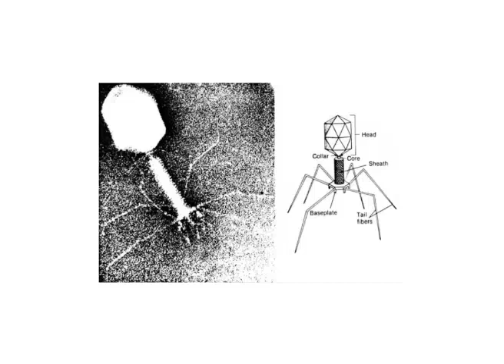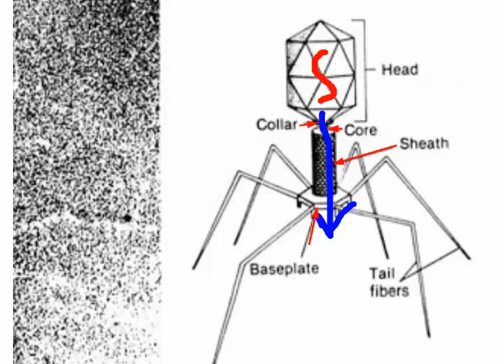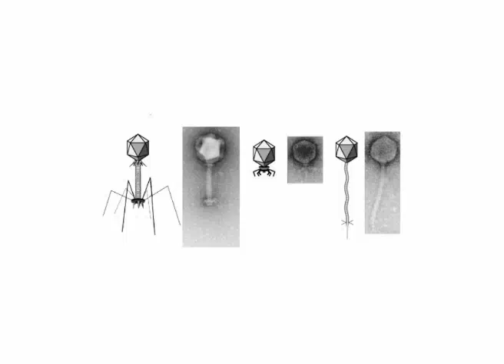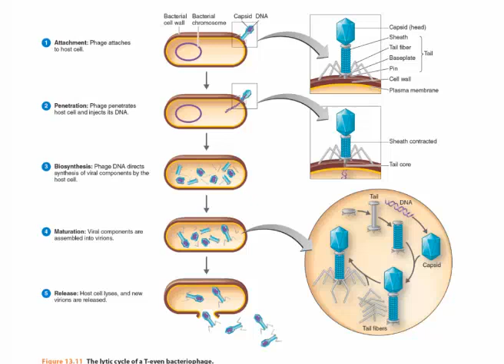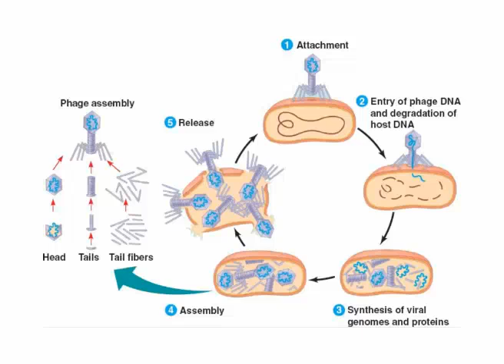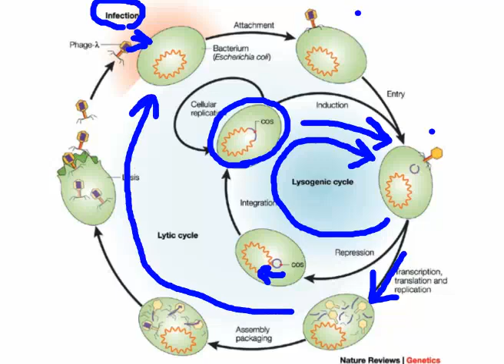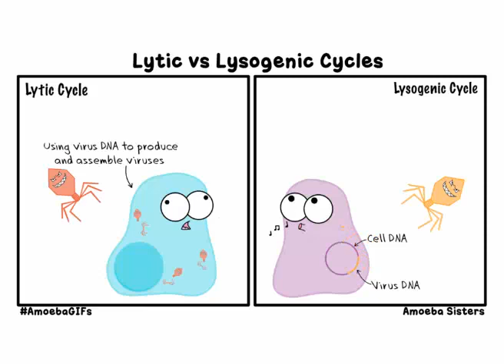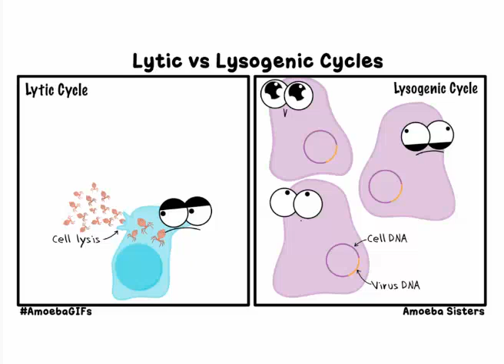Bacteriophage and its Life Cycle | Variety of Life | Biology-XI